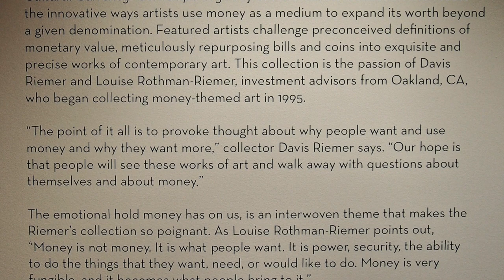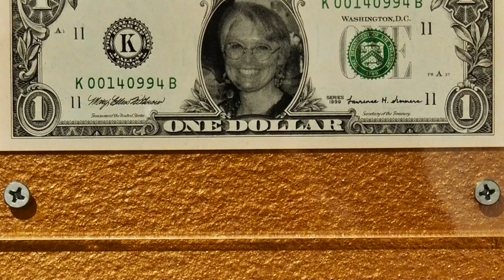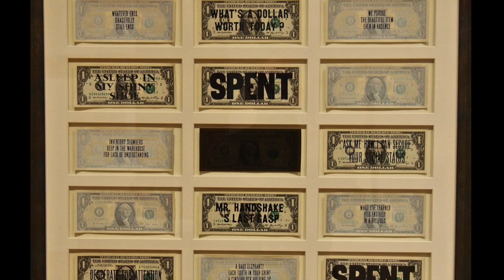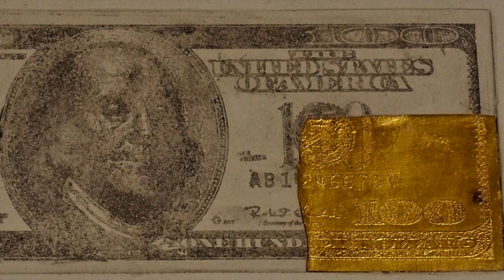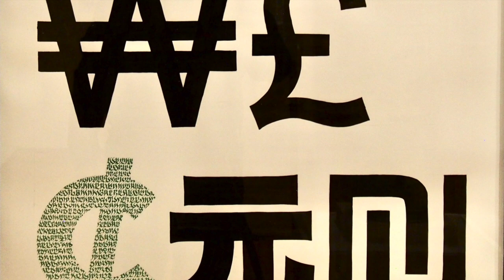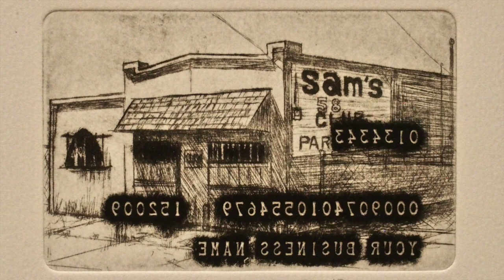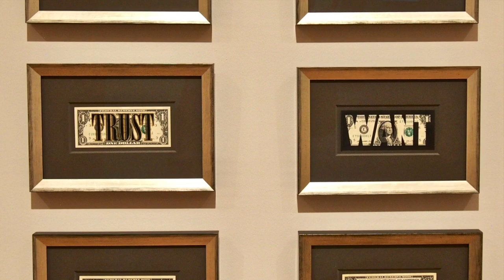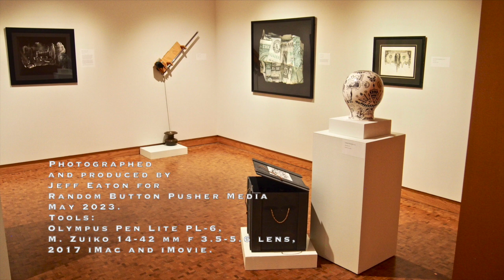Cultural Currency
On exhibit at the Leigh Yawkey Woodson Art Museum in Wausau, WI, USA, from March 4-June 4 2023.

From the museum:
"Cultural Currency: Contemporary Art from the Riemer Collection showcases the innovative ways artists use money as a medium to expand its worth beyond a given denomination. Featured artists challenge preconceived definitions of monetary value, meticulously repurposing bills and coins to exquisite and precise works of contemporary art."